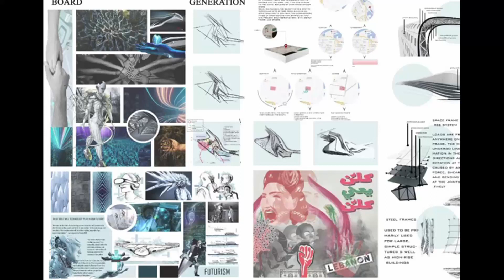SEEDS OF THE SACRED TREE- HUMANITARIAN PAVILLION IN BEIRUT